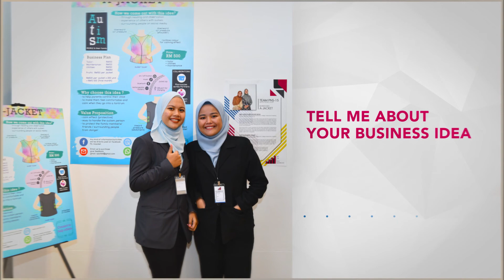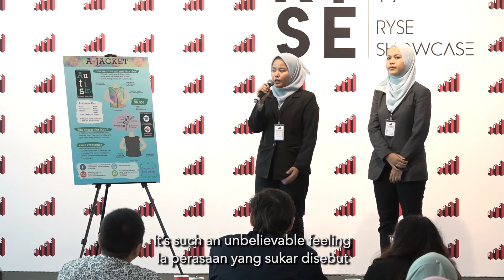RYSE Video Series 2019: A-Jacket (PNS15)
Say hello to Mira and Nur Izzani. The formidable duo from Nilai Polytechnic College have great passion in creating positive social impact, particularly those affected by autism.

Find out more how their idea A-Jacket won 1st place at RYSE Showcase 2019!

RYSE Video Series 2019 is a series of 17 videos to hear the perspectives of different individuals involved in RYSE’s first pilot programme 2019.

Rapid Youth Success Entrepreneurship (RYSE) Programme is a Malaysian research and social outreach project which aims to reduce youth unemployment and increase the economic mobility of low-income youth, by equipping them with the skills to plan, design, and run their own startup from scratch. The programme is funded by Citi Foundation and builds on Asia School of Business's and MIT’s strengths in entrepreneurship and innovation as well as relying on the experience of local partners and successful entrepreneurs in Malaysia.

To find out more about RYSE, visit us at our Facebook

Proudly supported by Citi Foundation
Executive Producers: Denise Wong & Candee Chee Shu Yee
Video by Mujin Studio
Subtitles by Alya Zulaikha